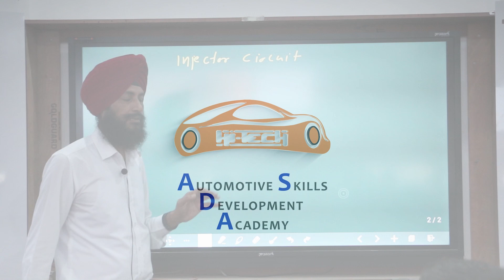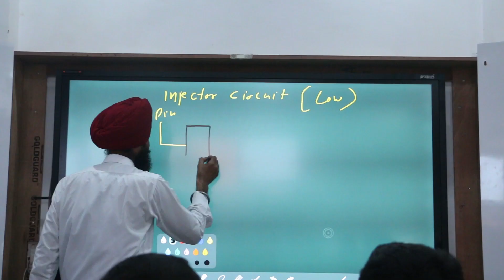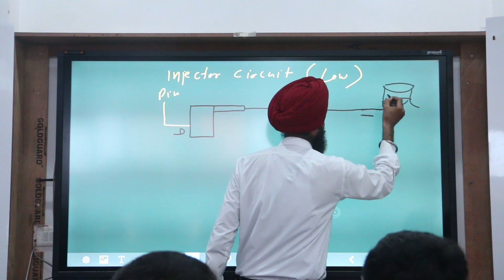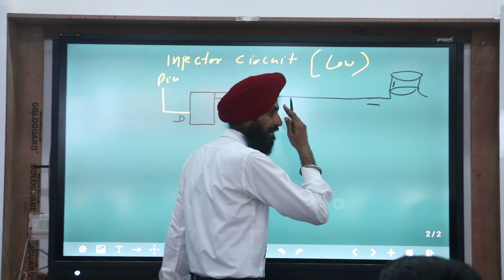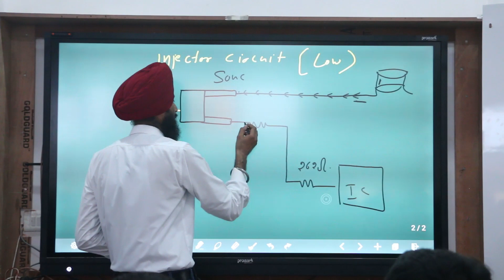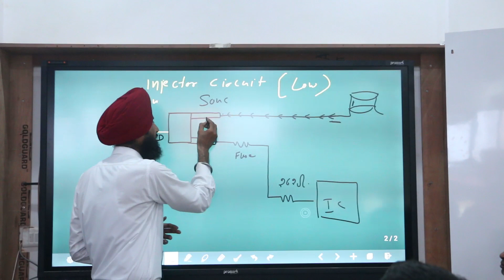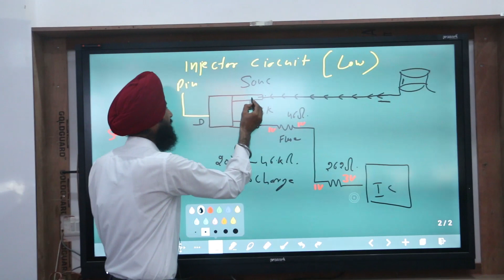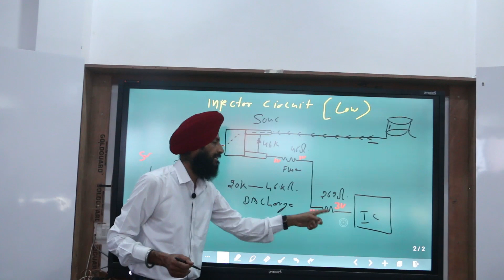INJECTOR CIRCUIT CLASS | LOW INJECTOR CIRCUIT CLASS | 62806-11256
Our Training Programs:
➮ ALL ECM, BCM ,EPS ,TCM REPAIR TRAINING COURSE.
➮ ODOMETER REPAIR, CENTERLOCK REPAIR & MATCHING TRAINING COURSE.
➮ IMMOBILIZER & WIRING CHECKING TRAINING COURSE.
➮ AIR BAG RESET & ALL SCANNER OPERATING TRAINING COURSE.
➮ ALL ECM PROGRAMMING & ECM ONLINE CODING TRAINING COURSE.
➮ HY-BRID MODULE REPAIR TRAINING COURSE.